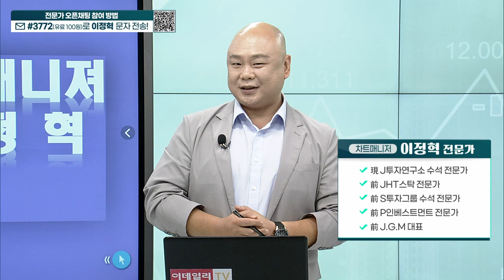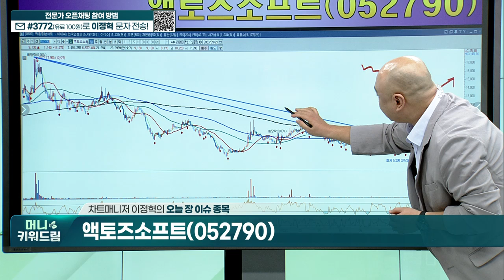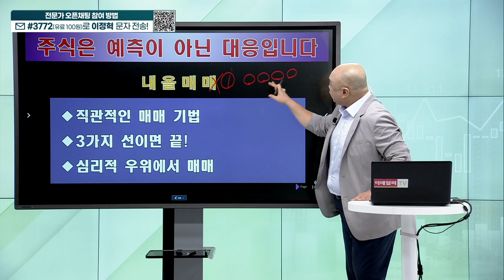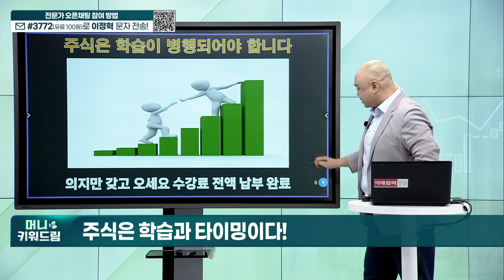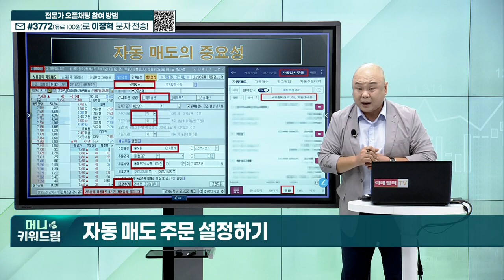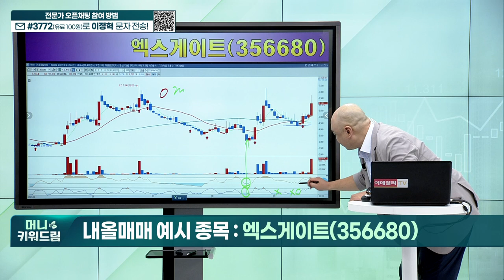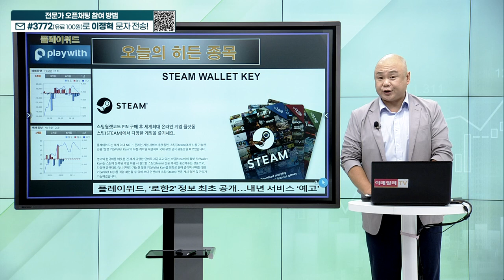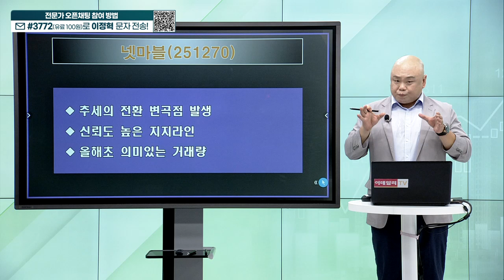엑스게이트, 디알젬, 에스코넥, 서남, 엑세스바이오, 플레이위드, 넷마블_머니키워드림 (20230922)